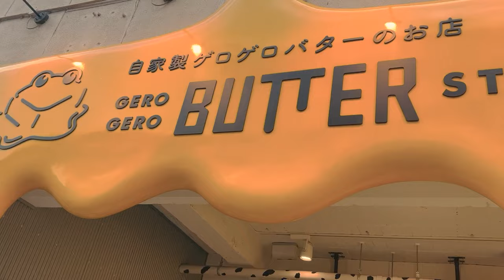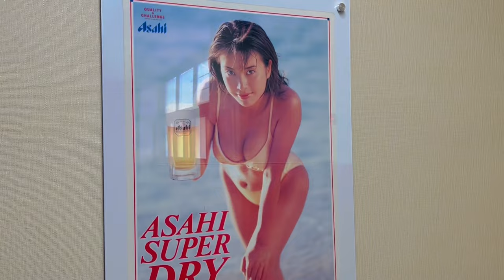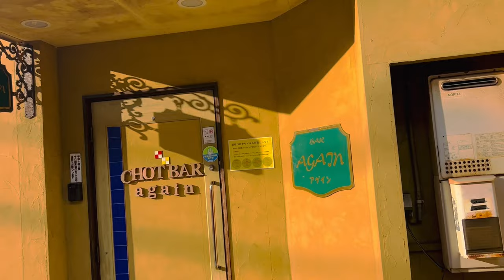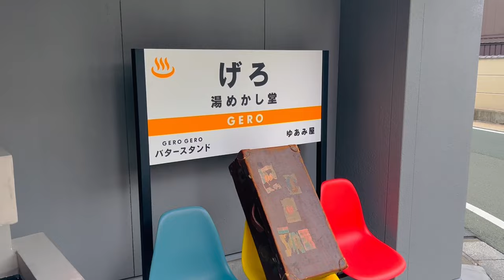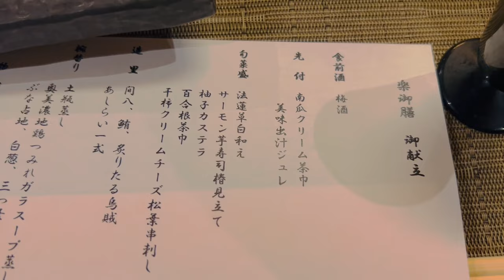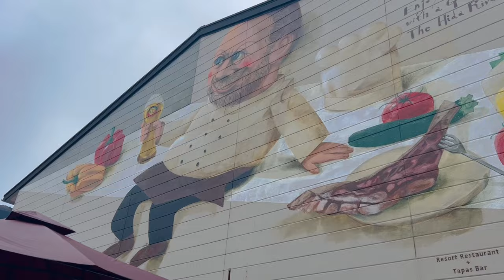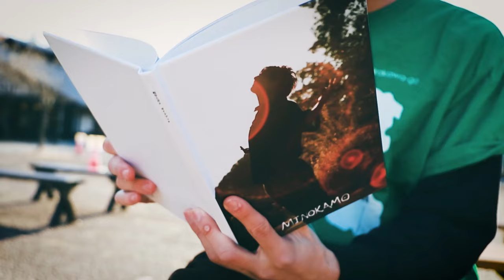下呂温泉”山形屋”に泊まりにきた！色んなハプニング(?)も。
下呂温泉山形屋
〒509-2207
岐阜県下呂市湯之島２６０−１

豚汁専門店をつくるためのクラウドファンディング開催中

地元の美濃加茂市で第2、第4水曜日と月に2回豚汁屋をやっています。
詳しくはこちらのXにて

豚汁屋の売り上げ共有、役者としての活動、れいとの本音を語るメンバーシップをやっております。
※iOS版のYouTubeアプリからは登録出来ません。Web版のYouTubeをご利用ください。

オトンのTwitter（オトンの日常を投稿しています）